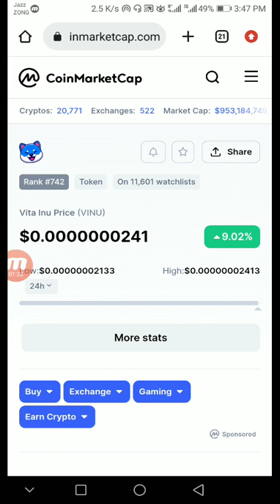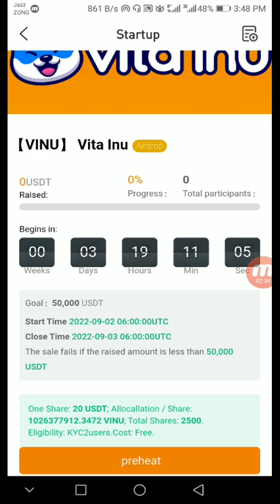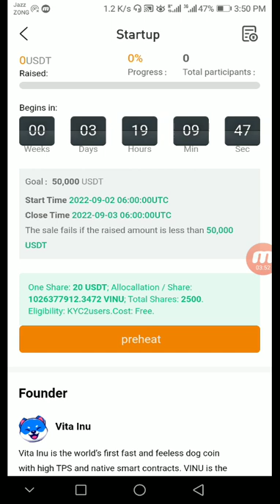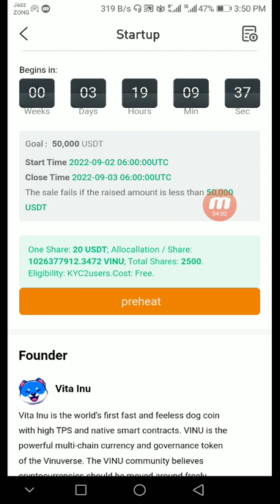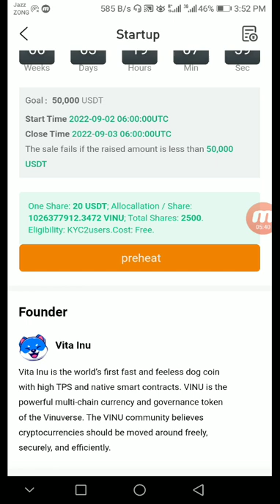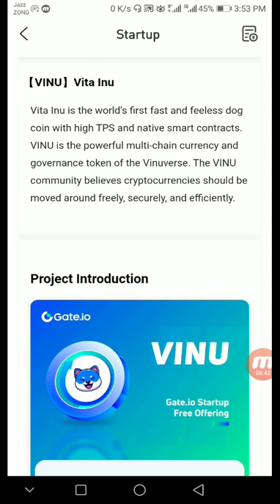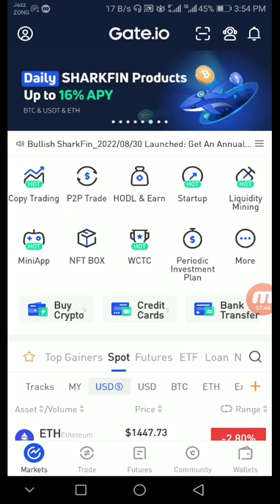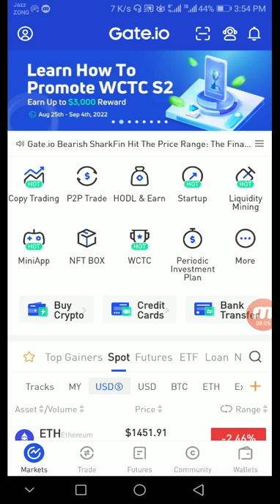Vita inu coin price prediction | Vita inu VINU Token startup on gate.io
In this video I'm telling you Vita inu coin price prediction and also tell you that Vita inu VINU Token startup on gate.io. So you can participate in the startup on gate.io exchange. Vita inu is a meme coin that list on gate.io.